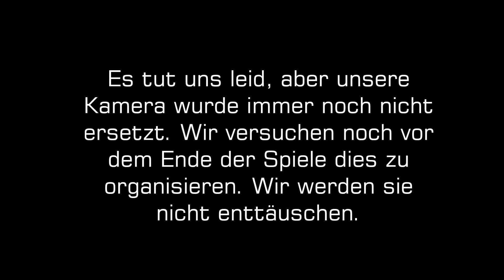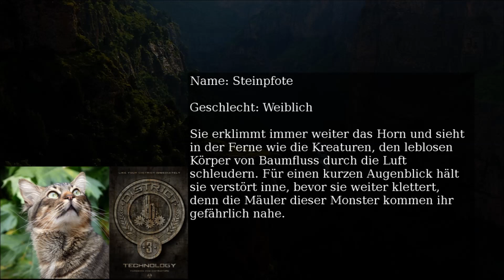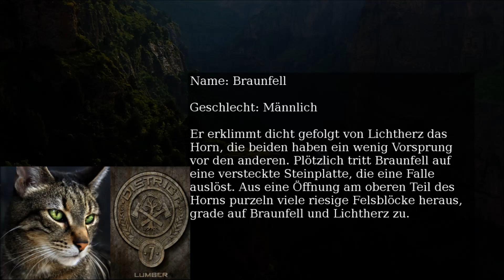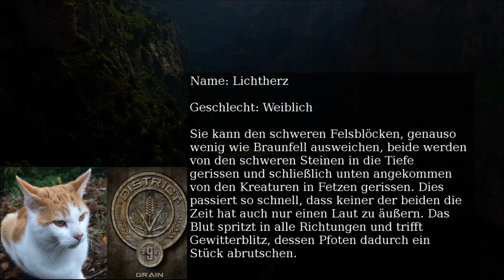Warrior Cats Hunger Games News/ Folge 7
Eine Folge wird es noch geben, da zwei Katzen fast gleichen Ergbnisse bei der Abstimmung hatten. Es kamen lange keine Videos mehr, da ich für die Schule einen Praktikumsbericht schreiben musste.